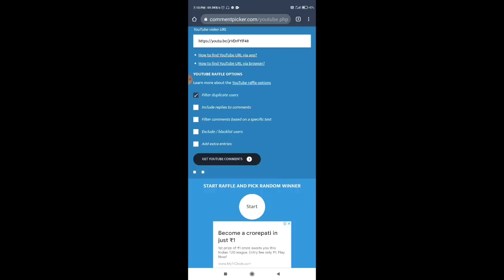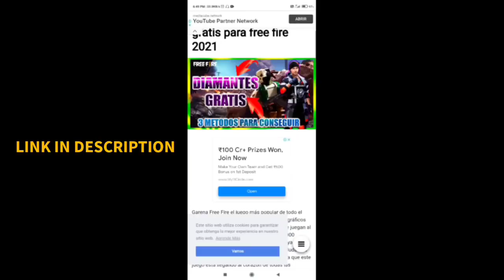How To Get Football Jersey in free fire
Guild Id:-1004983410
Rule:-Name Se Pahle S2B Lagana jaruri h